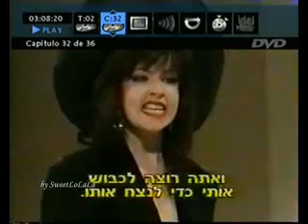Celeste siempre Celeste cap. 06_1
Gustavo Bermudez y Andrea del Boca en telenovela Celeste siempre Celeste